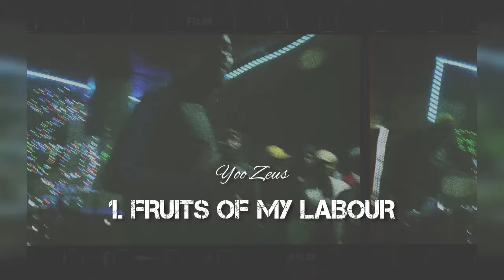Yoo Zeus - Tory Lanez : The Short Story Long (Full EP)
Tory Lanez : The Short Story Long (Full EP)

An ep based on the Tory Lanez's rant about How the music industry is not respectful towards the greatest artists in this world, like himself, he had to prove himself worthy countless times and even when he was big, he would still be there trying to explain how he is great until he stopped.., i really appreciate all the feedback for thiss one and i hope you SUBSCRIBE if you enjoy it..

Tory Lanez : The Short Story Long ( Full EP) here for you.. Enjoy.

🌍 || For more information on who I am and what I do👇🏽👇🏽